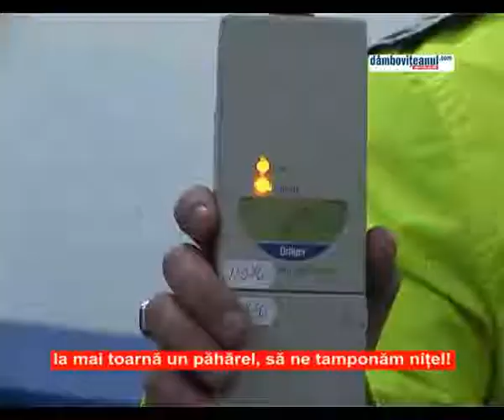Ia mai toarnă un păhărel, să ne tamponăm nițel